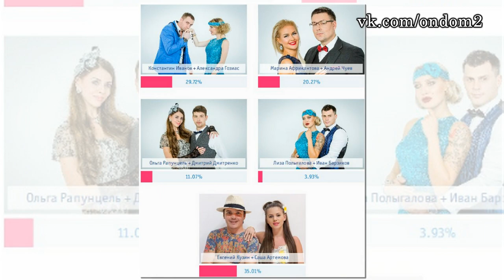Тарасов кинул Бузову на деньги! Новости дома 2 (эфир от 19 января, день 4637)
В этом выпуске новости и слухи  про следующих действующих и бывших участников дома 2: Марина Африкантова, Александра Артёмова, Лиза Полыгалова, Никита Кузнецов, Сергей Захарьяш, Лилия Чадрару, Александра Гозиас, Костя Иванов, Ирина Пинчук, Дмитрий Тихий, Надежда Ермакова, Анна Сухова, Евгения Феофилактова, Ольга Бузова, Глеб Жемчугов, Ольга Ветер, Элина Камирен, Ольга Бузова, Дмитрий Тарасов.

Уважаемые зрители! Смотрите сегодня  на нашем канале эфир новостей дома 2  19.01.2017. Не забывайте смотреть эфиры дом 2 на ТНТ, так как в новостях обо всём не расскажешь. Сегодня  4637 день телестройки, а значит на ТНТ выйдут следующие выпуски проекта дом 2:   дневной эфир за 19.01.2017 (lite),  вечерний эфир за 19 января 2017 ("Город любви") и  ночной   выпуск ("После заката"). Дневной эфир выходит в 9 утра, вечерний эфир в 23-00 и ночной ровно в полночь. С задержкой в одни сутки серии дома 2 можно посмотреть на официальном сайте проекта.